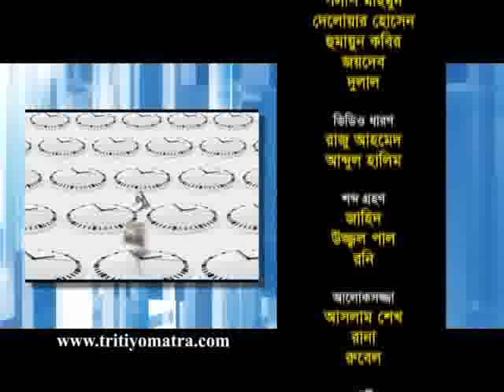Tritiyo Matra Episode 4199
Dr. Salimullah Khan, Teacher, writer & Researcher and Dr. Zafrullah Chowdhury, Trusty, Ghonoshasto Kendro participates in episode 4199 of Tritiyo Matra on 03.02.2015